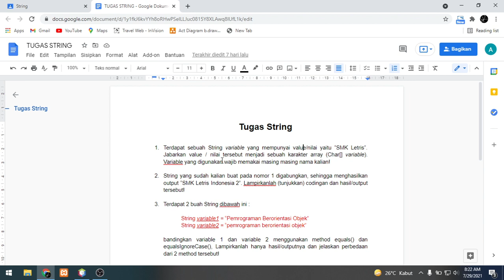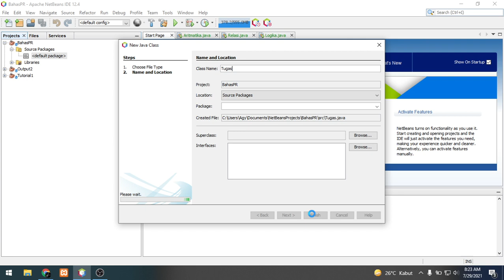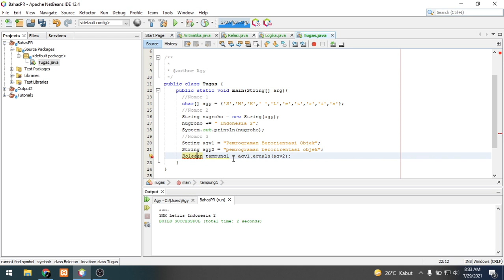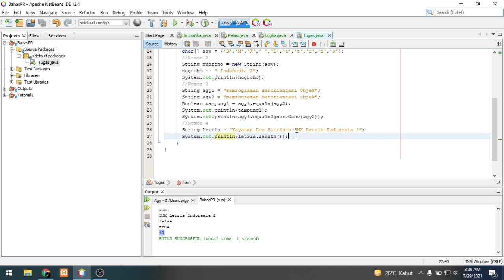Pembahasan Tugas String XII PBO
Tugas